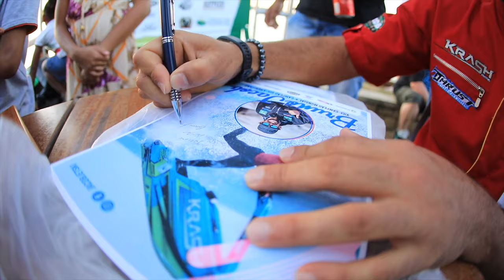BRUNO JACOB AGRADECIMENTO BOA ESPERANCA MINAS GERAIS 2019